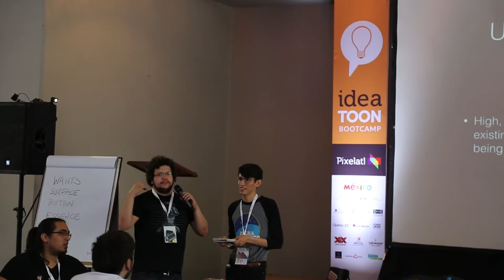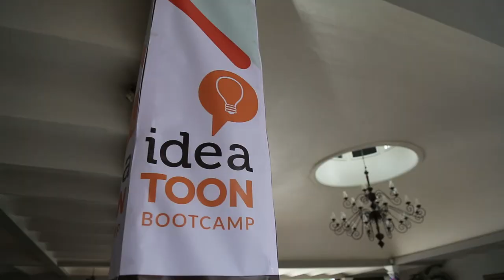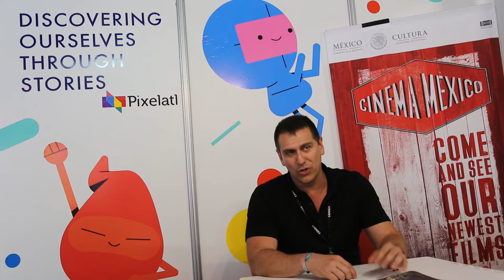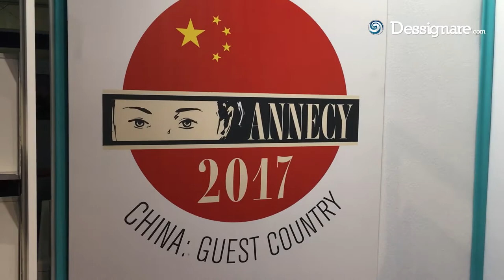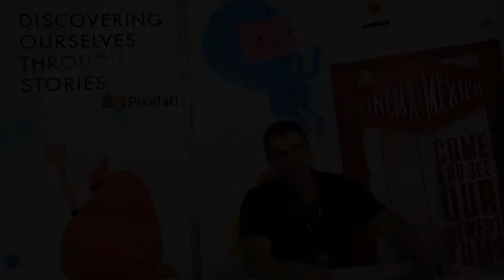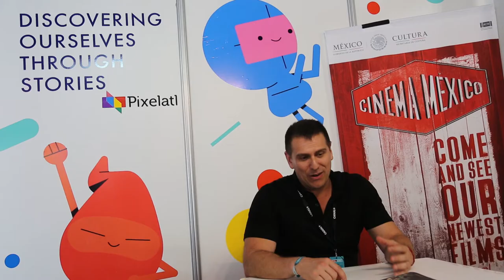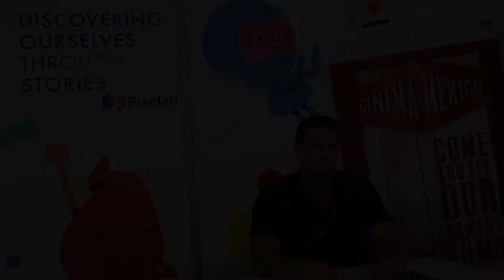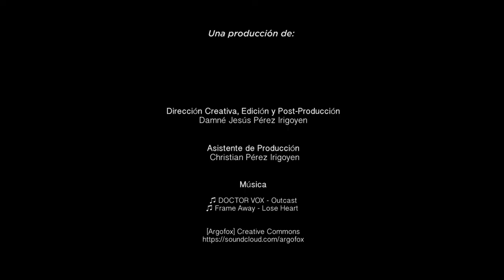Estudios de Animación Mexicana | Documental Annecy Festival (3/3)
Documental sobre la Animación Mexicana presente en Annecy Festival

MIFA es el mercado internacional de contenidos de animación que se celebra en el marco de Annecy Festival.

Luis Patricio Salmón co-fundador de Mighty Animation nos platica sobre los servicios de animación 2d y 3D especializada en desarrollo de contenidos infantiles y propiedad intelectual. Un estudio que busca privilegiar el arte e impulsar la industria de animación en México, colaborando con festivales como Pixelatl.

En esta parte de nuestro documental hablamos sobre los retos y las posibilidades de producir animación en México y estatus actual de la industria.

IdeaToon es tiene el objetivo del evento, de que los creadores puedan contar con herramientas que les permitan fortalecer sus propiedades intelectuales y orientar su desarrollo a través de asesoría, en sesiones uno a uno con mentores reconocidos por su experiencia global en la industria de la animación.